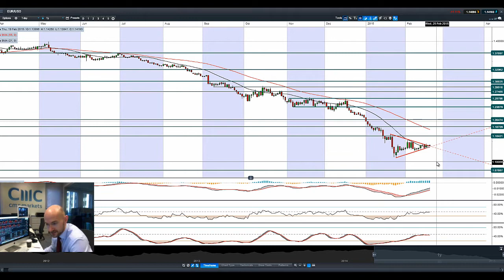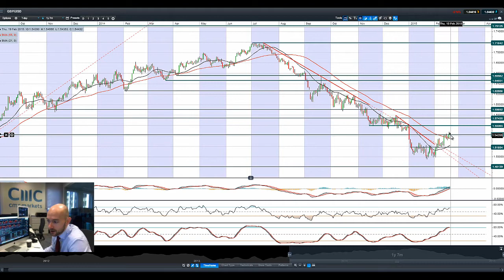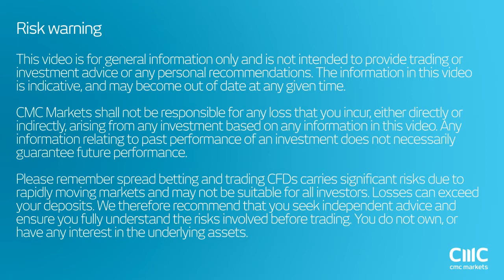Dovish FOMC hits USD, Gold rebounds, Crude slumps on inventories CMC Markets 19th Feb